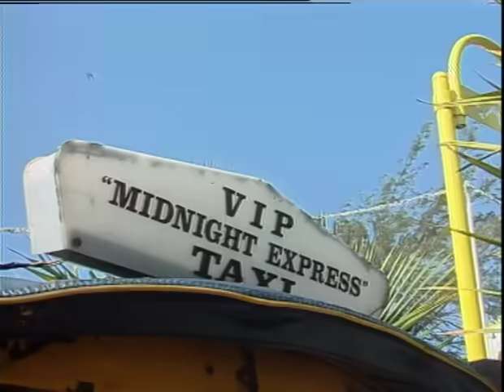Soul Brothers - Hluphekile (Official Music Video)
This is the official music video for Hluphekile by the Soul Brothers. The song is from the album of the same title, which was released in 1991.

Lyrics:
Ngizomthola omunye noma kunini noma ungangala akusenani